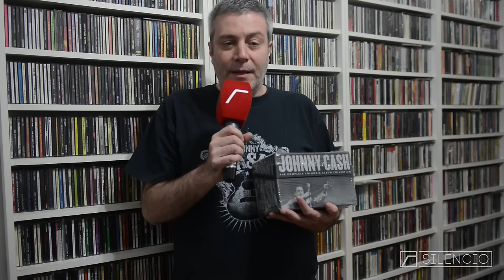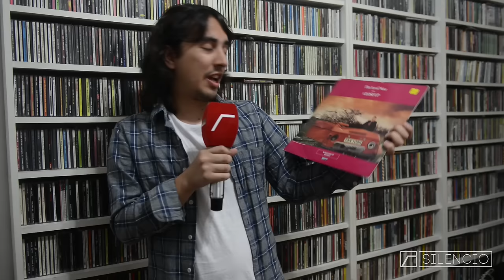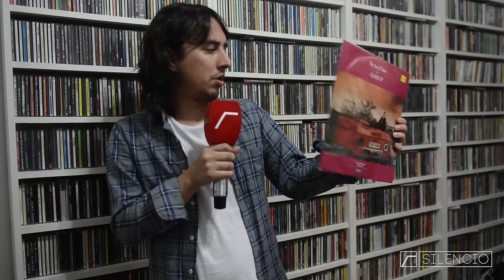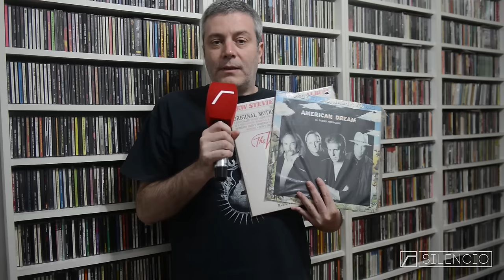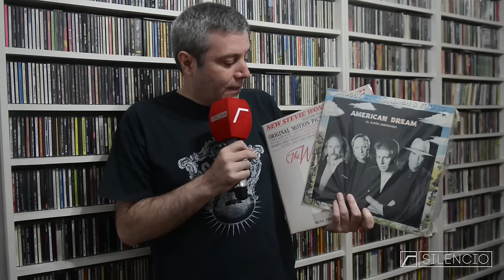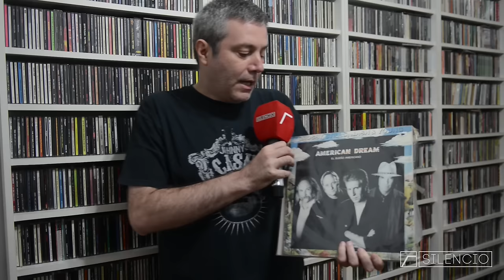La Discoteca de Silencio (parte 1)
Quienes hacemos Silencio seleccionamos diez álbumes clave de nuestras respectivas colecciones. En esta edición, el disco más caro , el que completa la colección, el más raro, el que no podríamos tirar y el más nuevo.